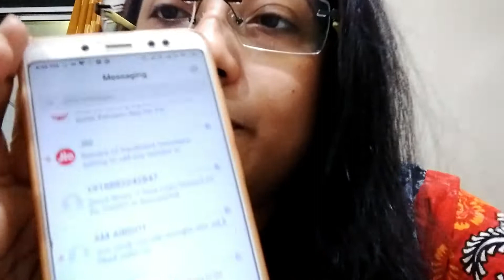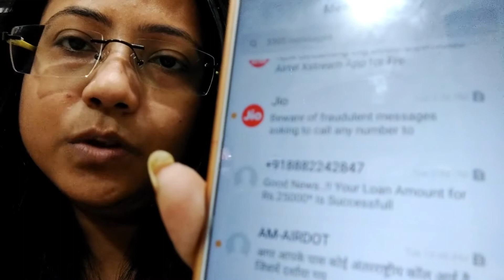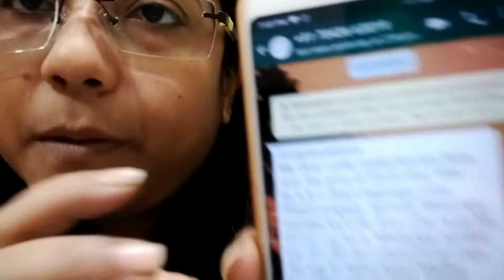Dhanteras ke din mera pura dhan loot ne wala tha